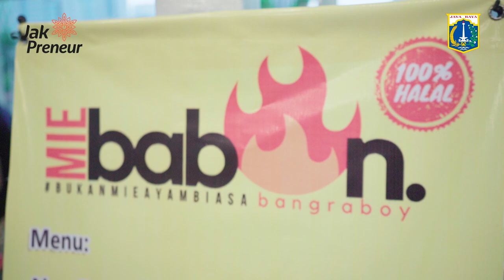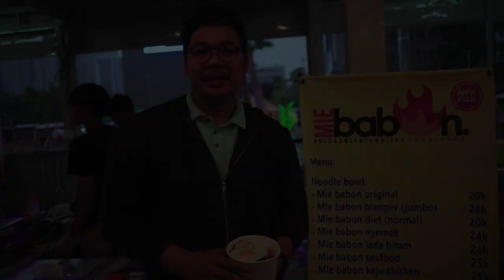CeritaJakpreneur | Reza Fahmi | Mie Babon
Cerita sukses Reza Fami (32) memulai usaha sate taichan pada tahun 2017. Merambah usaha Mie Babon pada tahun 2019. Merasa terbantu dengan bergabung dengan Jakpreneur salah satunya dengan diberikan tempat untuk berdagang. Selain itu setelah bergabung dengan Jakpreneur Reza dapat menjalin komunitas dengan sesama UMKM, mendapatkan arahan dan pelatihan. Mengalami kenaikan Omset yang didapatkan setelah bergabung dengan Jakpreneur 40-50 %.

Untuk informasi lebih lengkap silahkan buka di laman atau akun ig jakpreneur.
Sekarang siape aje bisa sukses, ade Jakpreneur yang dukung kite terus!